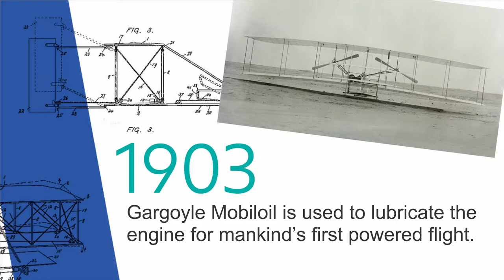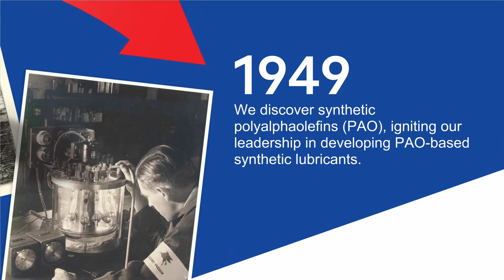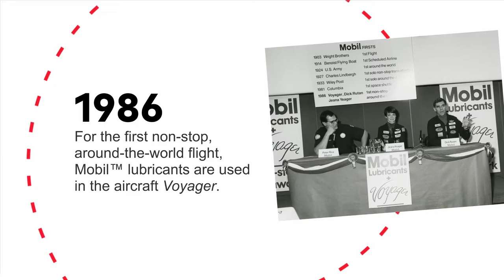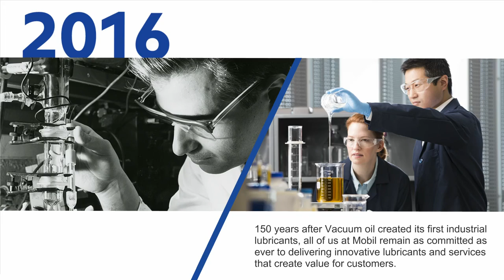Celebrating 150 years of lubrication milestones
From the first gas-engine to the latest wind turbine, Mobil’s breakthrough discoveries have redefined the power of lubrication.